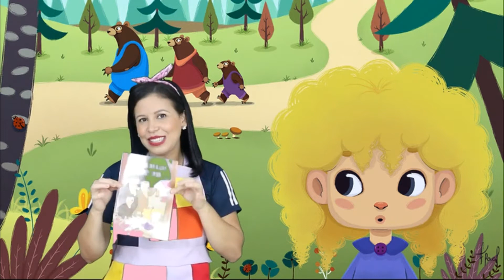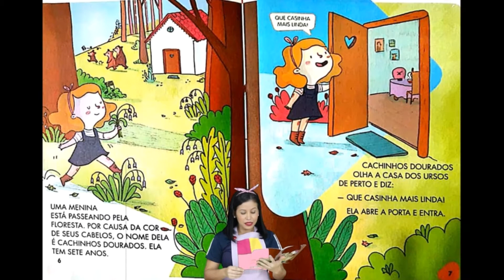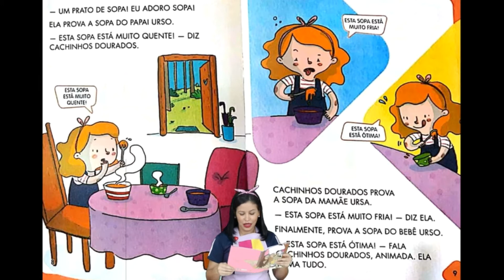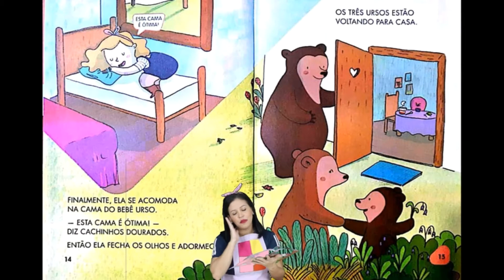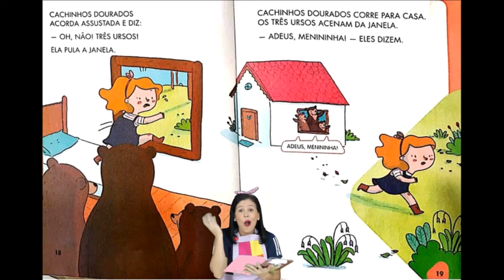AGRUPAMENTO 5 ANOS: CACHINHOS DOURADOS E OS TRÊS URSOS. PROFª MARLY-31/03/2021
Aula destinada aos alunos da Instituição FAMA, aos alunos dos agrupamentos 5 anos.